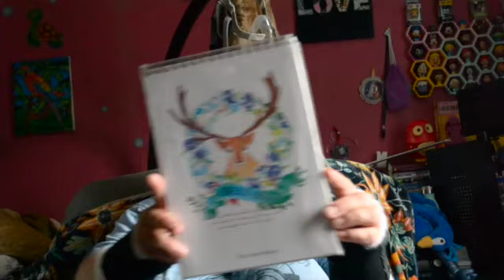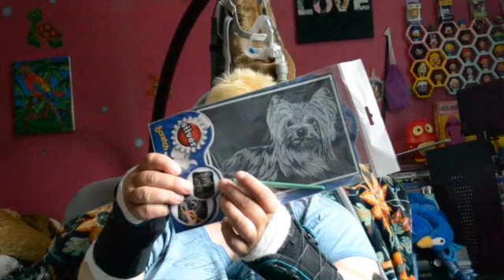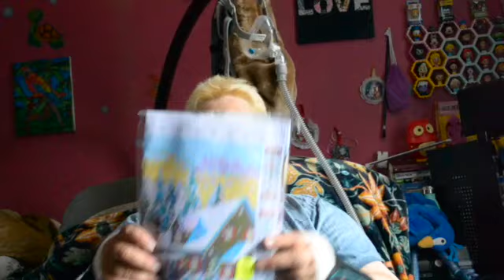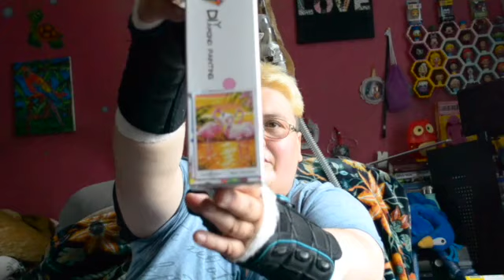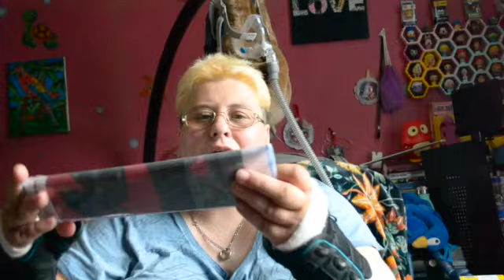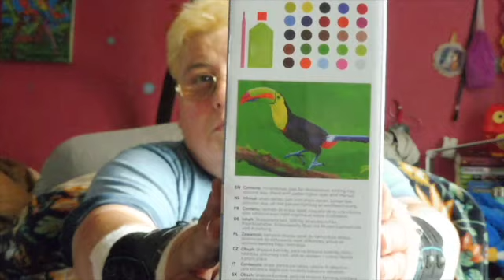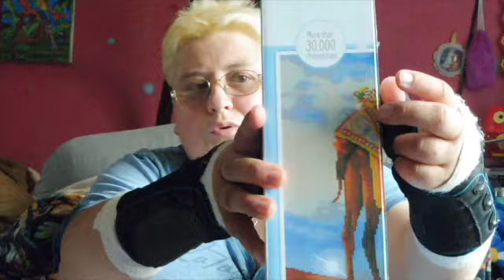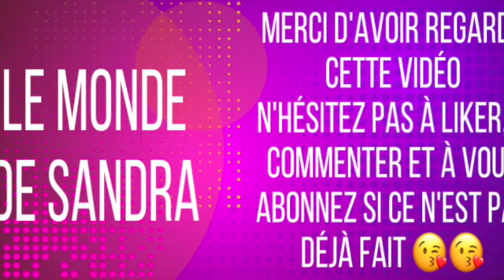Haul Noz+ Enorme Haul Diamond Painting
Coucou, voici ma vidéo Haul Noz+ Enorme Haul Diamond Painting, à bientôt, bisous😘 😘